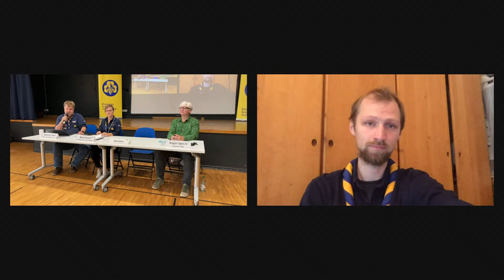Pressekonferenz: "Prävention braucht Aufarbeitung"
Projekt Echolot – Aufarbeitung sexualisierter Gewalt im BdP

Es ist dem Bund der Pfadfinderinnen und Pfadfinder e.V. (BdP) in seiner Vergangenheit nicht immer gelungen, seine Mitglieder vor sexualisierter Gewalt zu schützen. Dieser Verantwortung wollen wir uns stellen. Wir möchten die Kultur des Schweigens mit Blick auf sexualisierte Gewalt in der Vergangenheit brechen und eine kritische Auseinandersetzung mit sexualisierter Gewalt im Verband befördern. Darum hat die Bundesversammlung, unser höchstes beschlussfassendes Organ, 2016 beschlossen ein Aufarbeitungsprojekt zu beginnen.

Dabei unterstützt uns ein wissenschaftliches Institut, das Institut für Praxisforschung und Projektberatung (IPP) – denn nur so kann es eine ehrliche und seriöse Aufarbeitung geben. Das bedeutet auch, Strukturen und Selbstverständnis in Frage zu stellen und diese zum Wohl der Kinder und Jugendlichen zu überprüfen

Auf der Pressekonferenz möchten wir über das Projekt berichten und Peter Caspari als Teil des Forscher*innenteams des Instituts für Praxisforschung und Projektberatung München (IPP) wird den Aufruf an Betroffene und Zeitzeug*innen vorstellen.

Auf dem Podium:
Benjamin Holm, BdP Leitung des Arbeitskreises Aufarbeitung
Maria Venus, Bundesvorsitzende des BdP
Marcus Lauter, Bundesschatzmeister des BdP
Dr. Peter Caspari, Institut für Praxisforschung und Projektberatung (IPP)
Holger Specht, inmedio GbR

Produktion: easylivestream.de